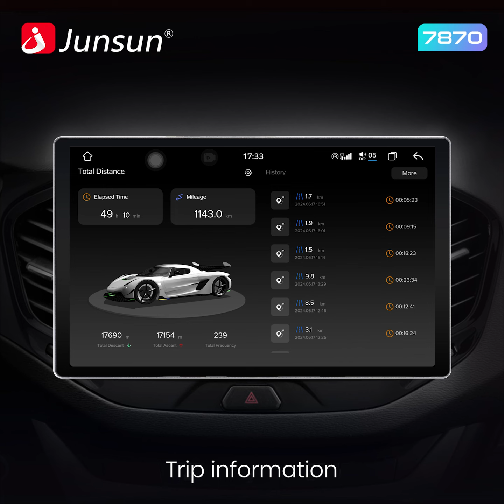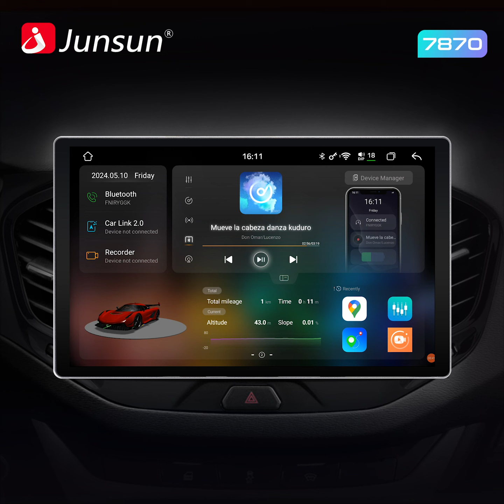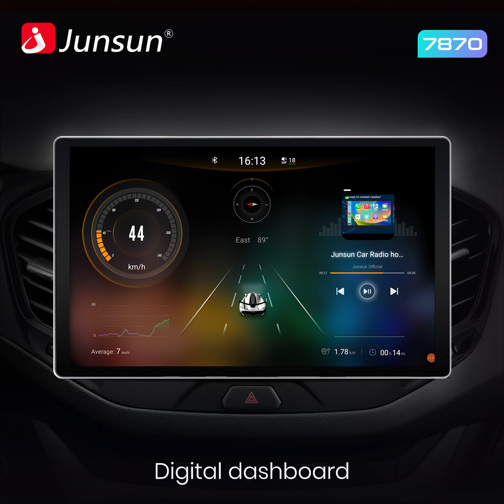Experience the powerful features of the Junsun V3 Plus 9.5" 11.5" 2K QLED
Experience the powerful features of the Junsun V3 Plus 9.5" 11.5" 2K QLED wireless Apple CarPlay & Android, Powerful CPU 7870 2.7Ghz in 6nm process, equipped with 8 TOPS NPU computing power + Android 13, Antutu Score is up to 440000+, the best CPU of CAR RADIO.

if you want to know more , search Junsun V3 Plus on Aliexpress